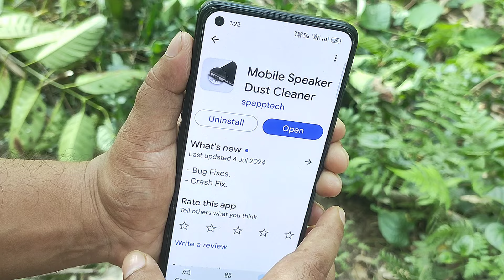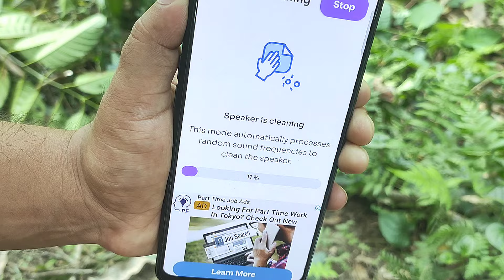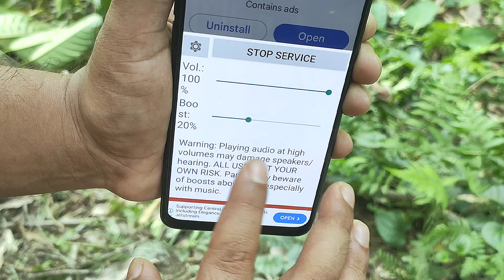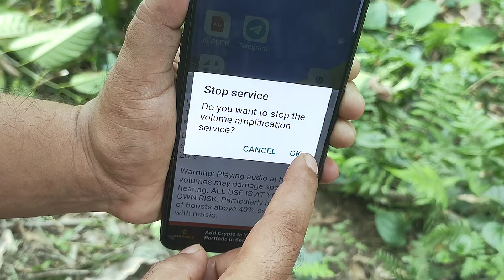ফোনের স্পিকার ক্লিন করে সাউন্ড বাড়িয়ে নিন | Mobile speaker clean and sound boost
আপনার মোবাইলের স্পিকারের সাউন্ড অনেক কম, স্পিকারে ময়লা জমে গেছে
আজকের ভিডিওটি শেষ পর্যন্ত দেখে আপনার মোবাইলের স্পিকার পরিষ্কার করে নিন আশা করি তাহলে সাউন্ড অনেক বৃদ্ধি পাবে

🌚 Colour : Md. Nasim